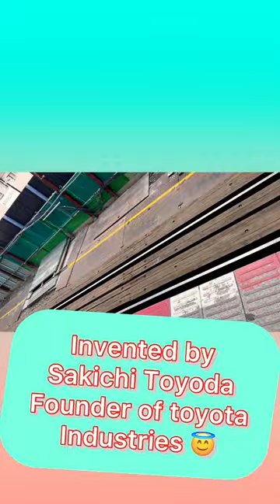Humans make mistakes but should not repeat , What is 5 why analysis ?😅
Sakichi Toyoda
Sakichi Toyoda, the Japanese industrialist, inventor, and founder of Toyota Industries, developed the 5 Whys technique in the 1930s. It became popular in the 1970s, and Toyota still uses it to solve problems today.